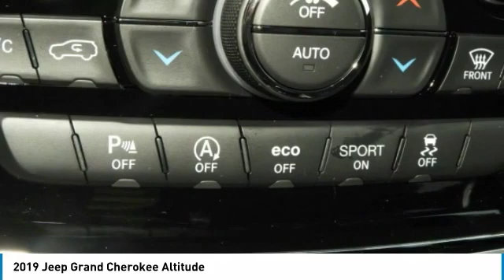2019 Jeep Grand Cherokee C602512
2019 JEEP GRAND CHEROKEE Boerne, TX
Stock# C602512

$6,653 off MSRP! Apple CarPlay, Automatic temperature control, Blind spot sensor: Blind Spot Monitoring System warning, Front dual zone A/C, Google Android Auto, Radio: Uconnect 4 w/7 Display, Rear Parking Sensors, Remote keyless entry. 2019 Jeep Grand Cherokee Altitude 4D Sport Utility Crystal Metallic 3.6L V6 24V VVT 8-Speed Automatic RWD

We look forward to being YOUR car dealer! Price includes incentives which may not be applicable to all customers: $500 - Southwest 2019 Bonus Cash SWCKA. Exp. 07/31/2019, $1,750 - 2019 Retail Consumer Cash 63CK1. Exp. 07/31/2019